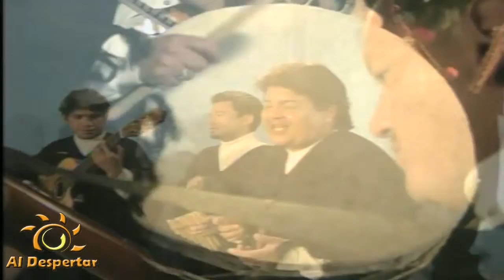AlDespertar su revista familiar dedicada a brindarle información y segmentos positivos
Al Despertar es una revista familiar dedicada a brindarle información positiva sobre medicina, gastronomía, manualidades, bailoterapia, salud bucal, deportes, música y mucho más.
Presentador: Lic. Joselo Diáz
Productor: Galo Fernando Achig